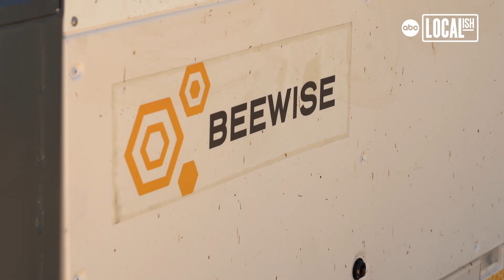Smart Beehives to Save the Bees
Beewise Technologies is a company that believes in the need to save the bees to protect the global food supply.

There are a lot of mundane tasks involved when it comes to beekeeping which cause a significant colony loss at the end of pollination.

With advancements in AI and robotics, a lot of the daily tasks that come along with beekeeping can be accomplished by upgrading the technology within the hive itself.

Their significant advancements in the field have saved time and money for farmers and beekeepers and brought hard-working bees into the twenty-first century.